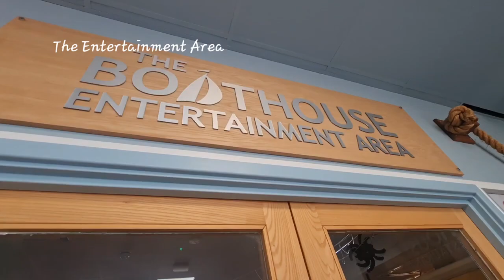Coopers Beach Holiday Park: A Seaside Halloween Adventure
Escape to seaside serenity at Coopers Beach Holiday Park on beautiful Mersea Island, England. Dive into the ultimate family holiday experience. . In this video, we unveil the perfect getaway for you and your loved ones. Discover the magic of a holiday where golden sands meet sparkling waves, and excitement fills the air. But that's not all! Experience the thrill of Halloween  with a plethora of spooky and fun activities designed especially for the little ones.